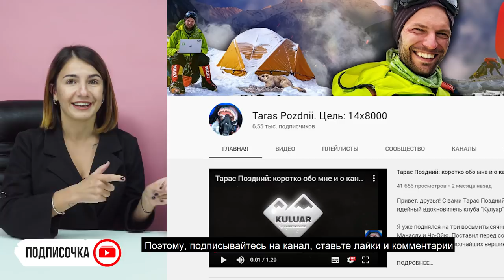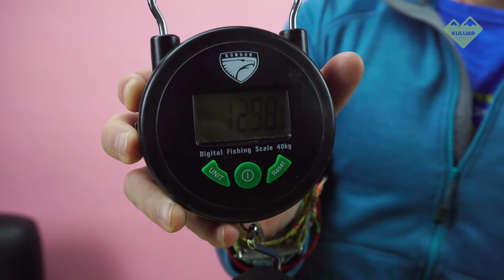Что взять в Непал? Список снаряжения для треккинга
Друзья, записал полезный. видос для тех, кто собирается в Непал. Список снаряжения для треккинга к Эвересту и Аннапурне.
Для примера собирали Яну в треккинг к Эвересту через Гокио.  Это один из самых высокогорных и холодных треков из популярных маршрутов. Поэтому снаряжение можно считать универсальным, ведь лучше все чуток больше, чем чуток меньше.

Рассказал, что лучше покупать в Катманду, а что дома. Что пригодится, а что нет. Подходите к выбору снаряжения ответственно, ведь от этого зависит не только комфорт прохождения маршрута, а и безопасность в целом!

ПОЙТИ В ПОХОД ИЛИ НА ВОСХОЖДЕНИЕ:

Клуб туристов Кулуар